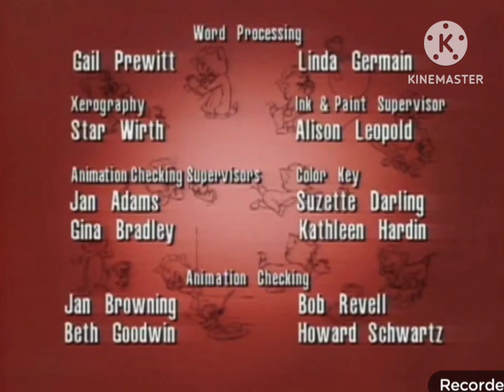Credtis The Animal Revolt Battle Simulator Show (1997-2024)